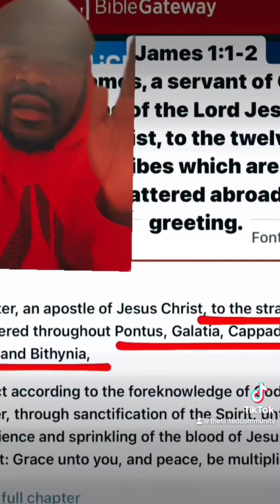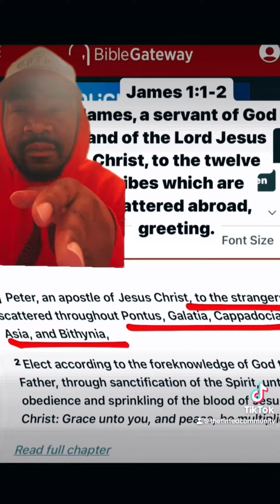The Book of Peter Proves The Bible Is Not For Us Today